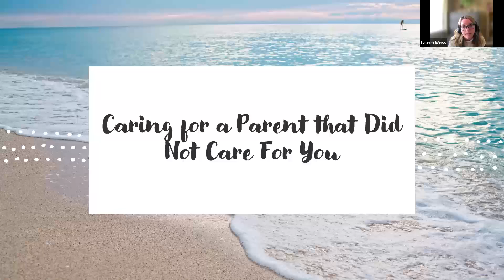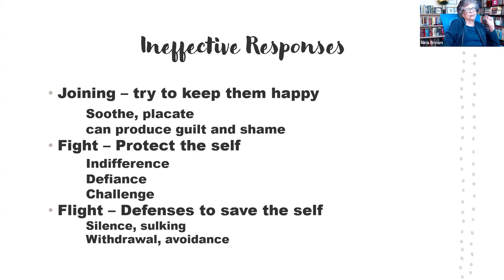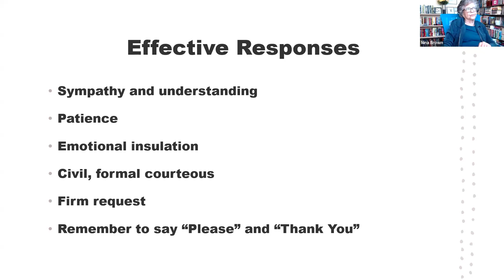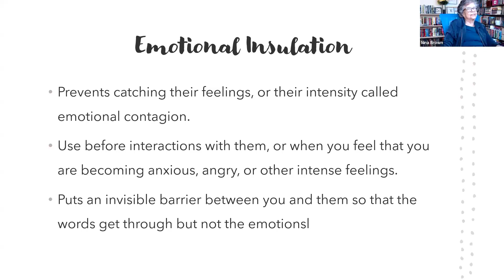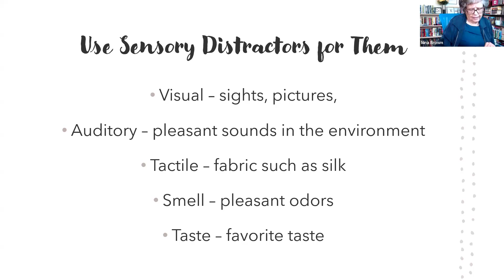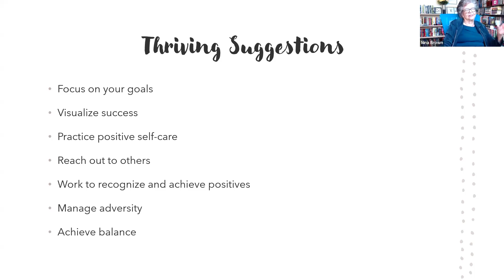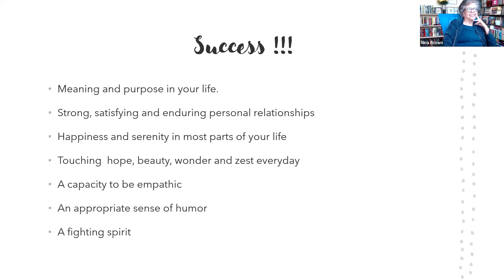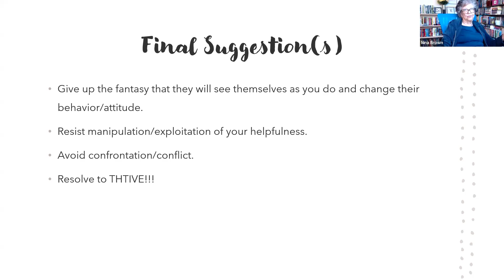Caring for a Parent That Did Not Care For You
This course offers a compassionate and insightful exploration into the complex dynamic of caring for parents who may not have reciprocated the same level of care in the past. Through a blend of psychological insights, practical strategies, and empathetic discussions, participants will delve into the emotional, psychological, and practical challenges inherent in such situations and learn how to navigate complex emotions, set boundaries, and cultivate self-care while providing compassionate support to their parents.